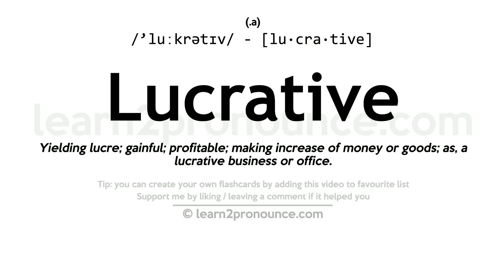Pronunciation of Lucrative | Definition of Lucrative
Lucrative pronunciation | How to pronounce Lucrative in English?
/`luːkrətɪv/
Meaning of Lucrative | What is Lucrative?
(adjective) producing a sizeable profit
What is Lucrative | Lucrative meaning and definition?